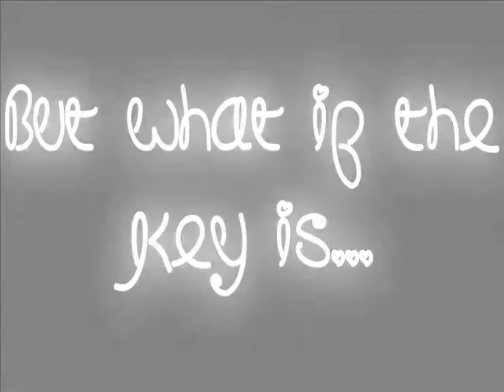Hear Me Episode 6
-Demi's POV-
I sat back down when Patrick hit SpongeBob over the head with a rock. I slowly sipped some water from the cup, trying to relax. A purring noise hit my ear, "May I talk to you," The noise purred. When I looked over, I saw a white tiger. WHITE TIGER?!

Demi: (Screams, jumps onto the couch and jumps up and down) "HELP! HELP! AHH!"
Jane: "Relax!"
Demi: (Screams again, jumps over the couch and runs to the kitchen grabs a broom and screams again) "HELP! CAT! CAT!"
Jane: (Growls) "I am not a cat. I am a tiger. And if you don't walk outside and talk to Nick I will personally rearrange that pretty face of yours."
Demi: (Screams again, whacks Jane and runs out of the apartment, slamming into one of Taylor's arms) "AHH!"
Taylor: (Before she falls, grabs her by the hips and helps her stand up right again) "Are you okay?"
Demi: "Theres a tiger in my house! How'd it get in my house? How'd it get in New York? Don't tigers live in Canadia or something?!"
Selena: "Can we freakin' speak to you?"
Demi: (Speaks slowly) "There is a TIGER in my HOUSE. Do you understand?"
Nick: "She understands. Its just that you don't understand."
Demi: (Speaks slower, mouths the words carefully) "THERE IS A FREAKING TIGER INSIDE OF THE APARTMENT I OWN,"
Miley: (Picks up Charlie and shoves him in Demi's face) "CAN YOU OR CAN YOU NOT HEAR THIS DOG?"
Charlie: "Demi, your a listener. You were born for this job! You have to fulfill it or the world will come to an end!"
Demi: "God dammit, yes."
Nick: "we can hear him too,"
Demi: (her eyes go wide) "Really?"
Taylor: "Yes, and we need you to come with us!"
Demi: (Starts to go gothic again, lets her bangs fall into her eyes again and looks down) "Why should I go with you?"
Miley: "Because if we don't get to you first, the goverment will. And the goverment will KILL you. Do you understand?"
Demi: "What?"
Nick: "Can we talk to you inside? Please, its too public."
Demi: "Me Cassa, Sue Cassa"
))They all walk inside((
Nick: "Demi look, their is people in the world that are different. And we are the different people. And so are you. We can hear the things of nature. We can hear and listen to animals and creatures ordinary people can't see nor hear.  And thats why the goverement wants us. If they have us, they have our cratures and our creatures can do incredible things. But, our animals have to take care of the Earth. Taylors' creatures take care of the water. Mileys' takes care of the plants. Selenas' takes care of the air. Mine takes care of the sun and yours takes care of the moon. If our creatures aren't taking care of their things then the world with become out of balance! But the goverment doesn't know or care about that. All they care about  is if they can control them, they can win wars and rule the world or something. And if you don't with us, they're gonna find you and kill you. So you need to come with us and take care of your creatures."

-Demi's POV-
 My heart started to pound. Was he joking. He couldn't be joking, cause if he was, then Charlie wouldn't be talking, and their wouldn't be a huge, white tiger sitting in my living room. Oh, crap.

HEYY! Sorry i havent posted in a while.
Enjoy the episode!
BTW: a LIOITW is almost done!
rock on ! =D